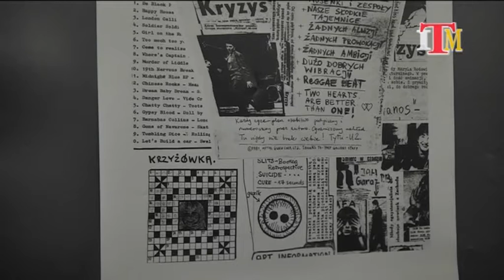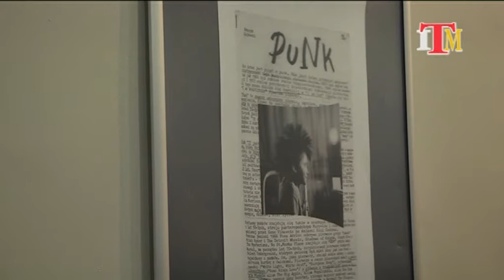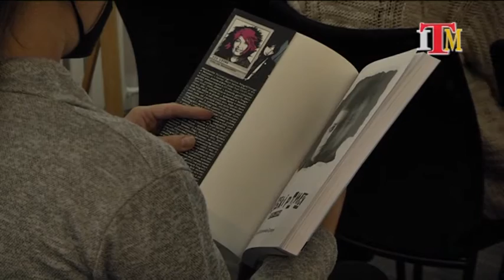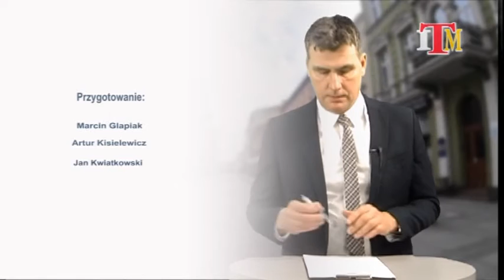Magazyn Miejski z dnia 6 października 2021 r.